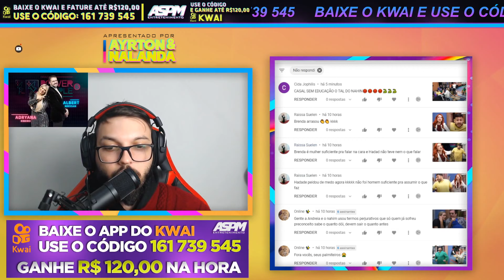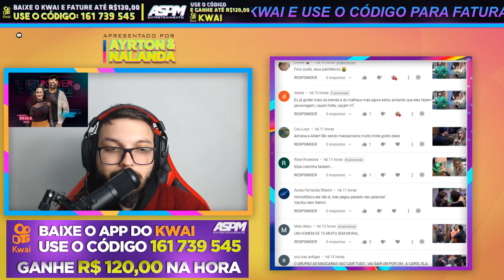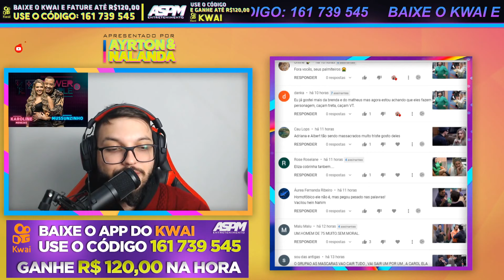NAHIM E ANDREIA SE RECUSA A ALMOÇAR COM BRENDA E MATHEUS - PowerCoupleBrasil